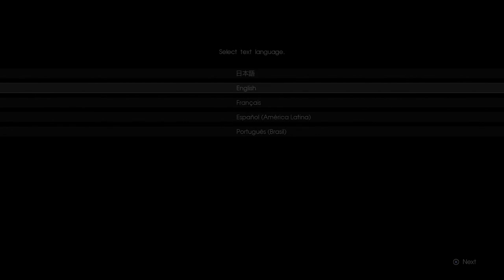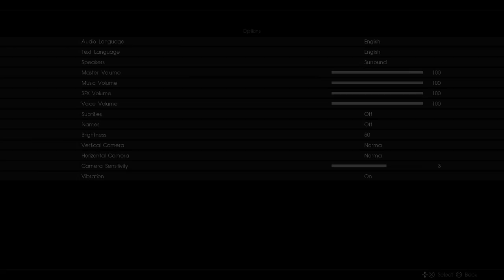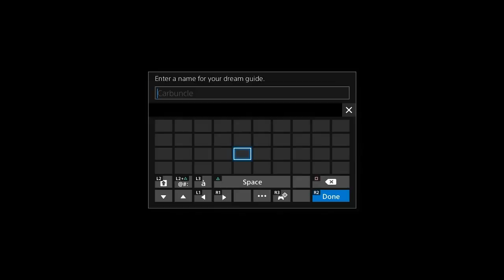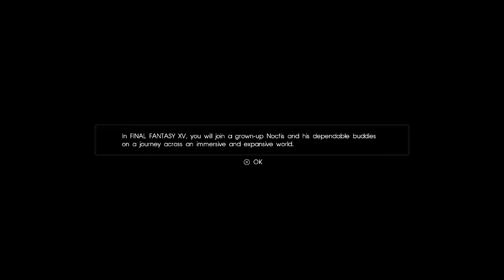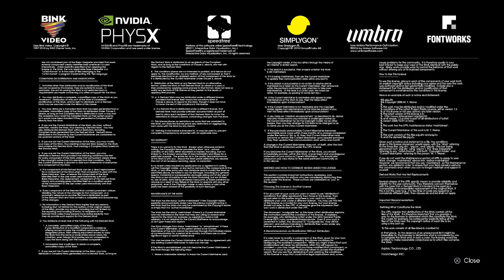Test Drive - Platinum Demo Final Fantasy XV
Revealed during the Uncovered | Final Fantasy XV live stream event, Square Enix has released a new demo for the upcoming release of long awaited JRPG.  With so much new, and reliable, info available for the latest installment of Final Fantasy, we take a look at the new demo to see if we can restore our hype for a game announced nearly 10 years ago.